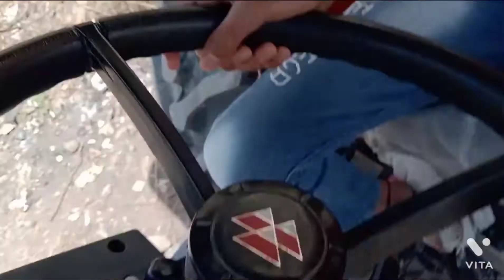view of all Tractor